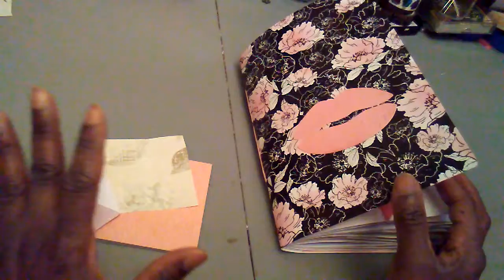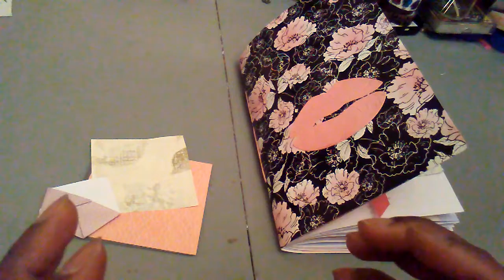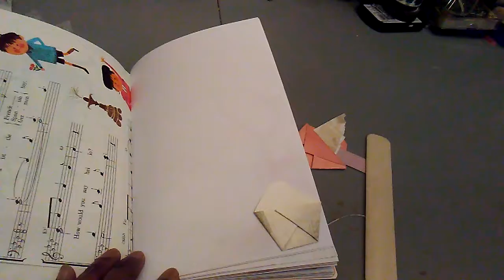Junk Journal/Journal Embellishments|Tutorial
Hi friends this tutorial is a fun and simple one to brighten any page, while being able to use it for varied purposes.

This journal gem is not one that started with me, but I knew that I needed to share it because of the cuteness of it. This embellishment is one that any new crafter would appreciate. Enjoy.